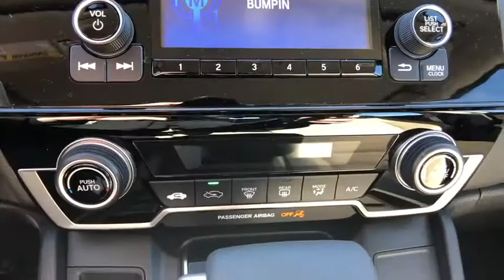2018 Honda CR-V Aurora, Denver, Highland Ranch, Parker, Centennial, CO 41017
White Diamond Pearl New 2018 Honda CR-V available in Aurora, Colorado at

Scores 31 Highway MPG and 25 City MPG! This Honda CR-V boasts a Regular Unleaded I-4 2.4 L/144 engine powering this Variable transmission. Wheels: 17 Alloy, Valet Function, Urethane Gear Shift Knob.*This Honda CR-V Comes Equipped with These Options *Trip Computer, Transmission: Continuously Variable w/Sport Mode, Tires: P235/65R17 104H All-Season, Tailgate/Rear Door Lock Included w/Power Door Locks, Systems Monitor, Strut Front Suspension w/Coil Springs, Steel Spare Wheel, Sliding Front Center Armrest and Rear Center Armrest, Single Stainless Steel Exhaust, Side Impact Beams.* Stop By Today *Come in for a quick visit at Mile High Honda, 2777 S Havana St, Aurora, CO 80014 to claim your Honda CR-V!